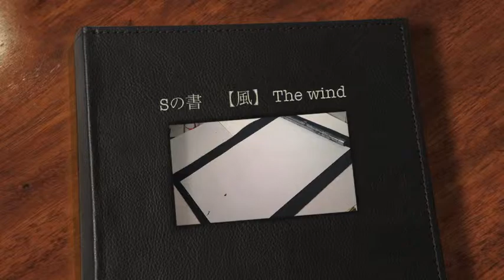風の書 文字アート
!3Step!文字の書き方無料講座！Shogo公式メルマガ！！